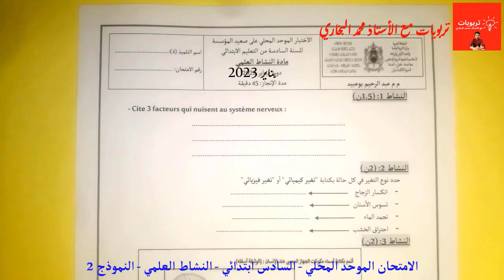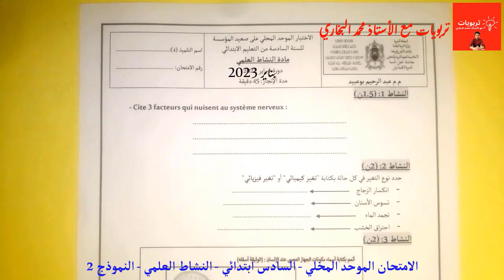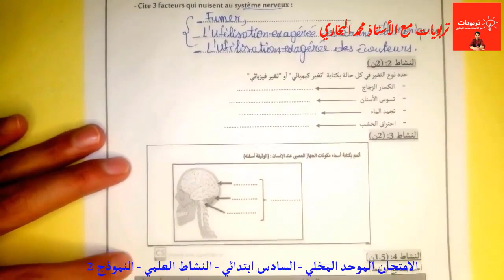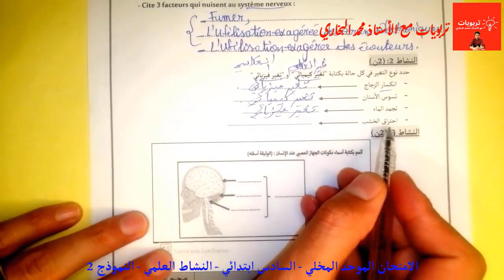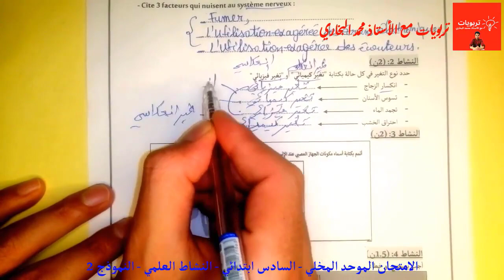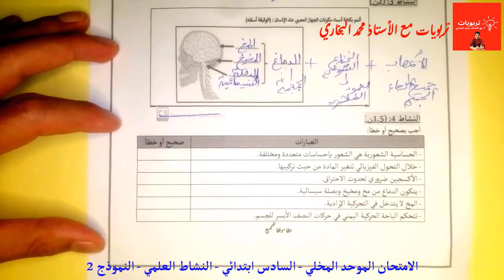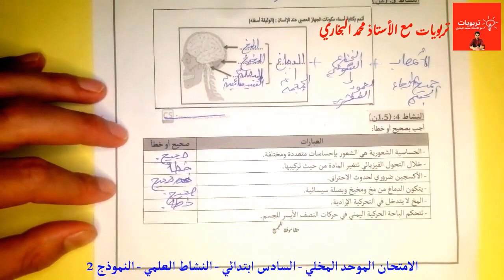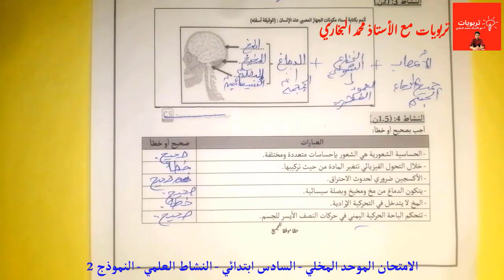الامتحان الموحد المحلي يناير 2023 - مادة النشاط العلمي - المستوى السادس ابتدائي - النموذج 2